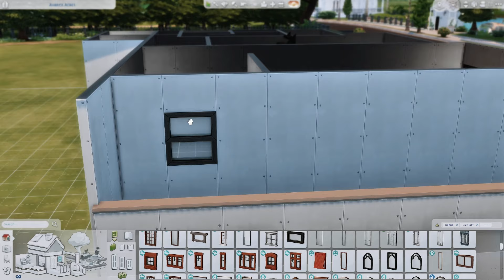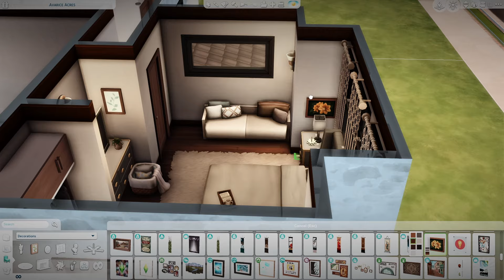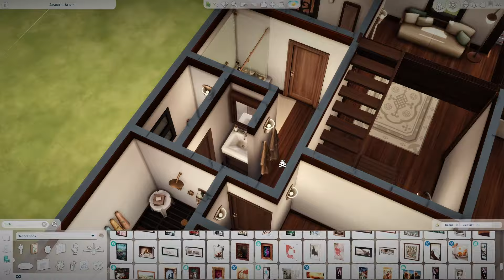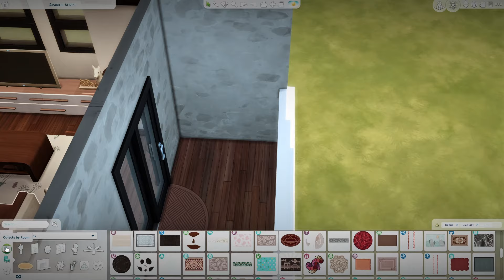🏡Modern Asian-Inspired Family Home | Sims 4 Speed Build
🌾 Welcome to my latest Sims 4 build! This is a Sims 4 speed build of a Modern Asian home. The floorplan I used for this build come from The Forest Discord's Floorplan Friday channel, this past Friday they shared this Modern Asian-inspired architecture floorplan. My house ended up being a family home as well, it can house up to 6 sims. Ideally the parents, 2 teens or young adults and 2 children. Feel free to checkout more of my videos if you are looking for Sims 4 design ideas!

➳ Gallery ID: PrettyPoisonStef

➳ Shader: RealmRealism by MammaTater

𝗧𝗶𝗺𝗲𝘀𝘁𝗮𝗺𝗽𝘀:
0:00 - Intro
0:20 - Exterior
3:58 - Living Room
4:43 - Kitchen
8:00 - Bathroom
9:11 - Main Bedroom
11:33 - Teen/YA Bedroom
13:44 - Kids Bedroom
18:22 - Balcony
18:47 - Final Interior Touches
23:32 - Landscaping
27:46 - Screenshots